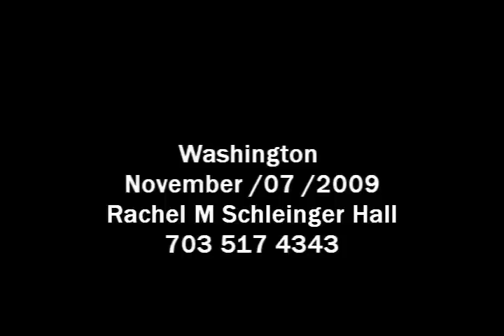Shams Ensemble & Pournazeris in Washington DC Nov 7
Shams Ensemble & Pournazeris nov 7 Washington DC
Rachel M Schleinger Concert Hall
info